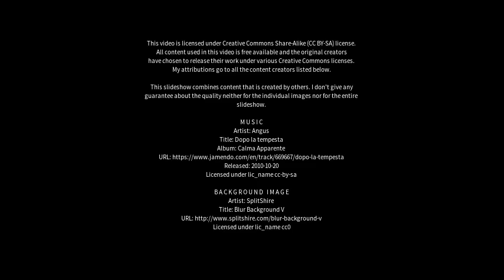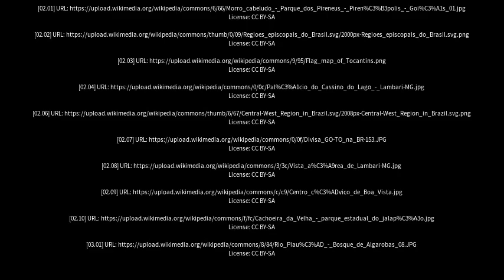Best places to visit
Best places to visit - Tocantins (Brazil) Best places to visit - Slideshows from all over the world - City trips, nature pictures, etc.